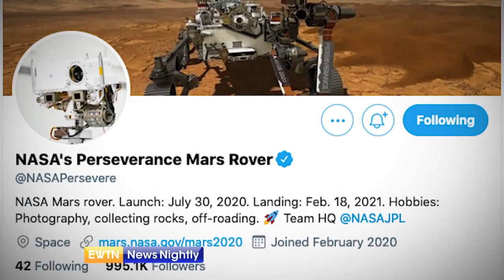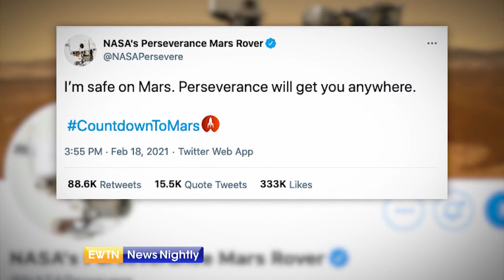Space Exploration Takes a New Step as the Perseverance Rover Lands on Mars | EWTN News Nightly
NASA has completed the riskiest step yet in a quest to discover if life ever existed on Mars. Yesterday, Perseverance, became the ninth spacecraft since the 1970s to land on the red planet. NASA's Perseverance rover is now sending images back from Mars, after a six month journey there. Inside NASA's control center in Pasadena, California, they were on the edge of their seats, as the Mars rover attempted landing. Perseverance needed to slow down from 12,000 miles per hour to zero in just seven minutes, in order to land safely, and it did. This is the fifth and most sophisticated rover NASA has ever sent to Mars. The mission is to gather data and look for signs of ancient life in a crater that once contained a lake, nearly four billion years ago. At the same time, the focus is on the future. Steve Jurczyk, the Acting NASA Administrator, states they are "preparing for human missions to Mars... so this one step along the way of our journey to accomplish that goal." Before calling it a day, the rover blasted its first tweet from the Martian surface. It read simply, "I am safe on Mars, perseverance will get you anywhere." Correspondent, Mark Irons reports.